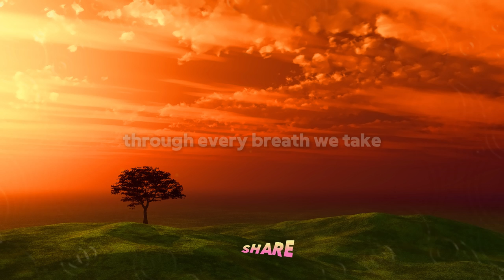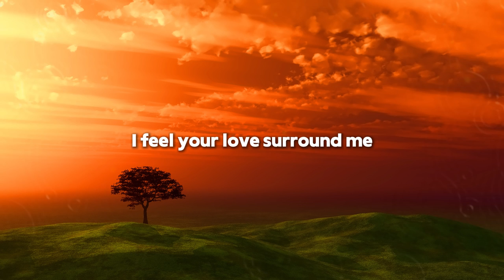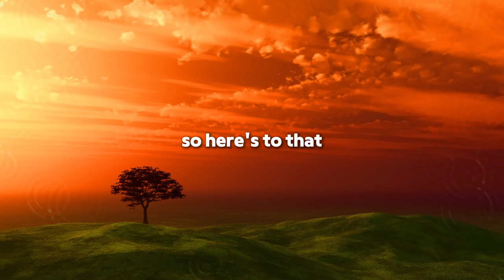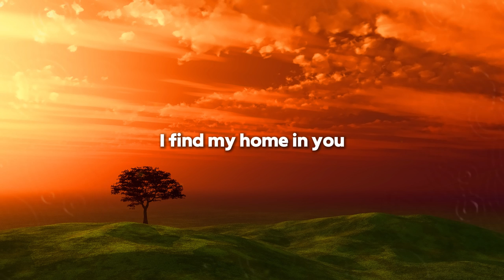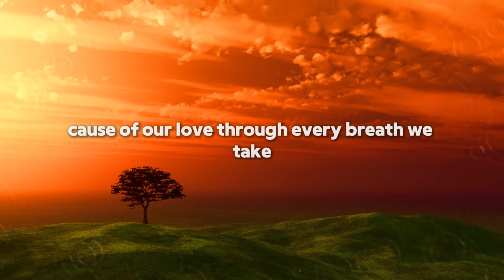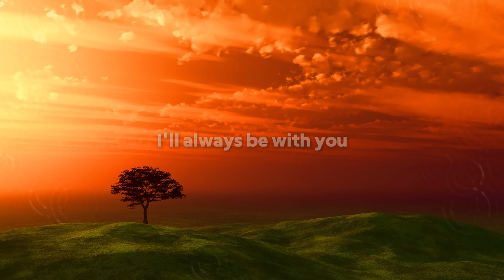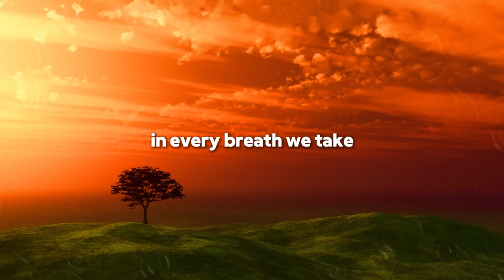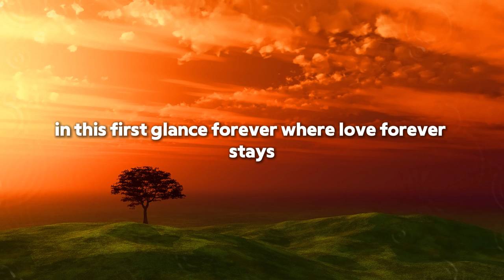The Most Unhinged Love Songs of 2024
Immerse yourself in our handpicked selection of Beautiful and Heartwarming LoveSongs2024 | Lyrics to Calm Your Soul. This carefully curated collection of uplifting PopHits is uniquely designed to bring Serenity, PeaceOfMind, and EmotionalComfort to your life and daily experience. Whether you're seeking inspiration for a romantic moment with a loved one or just need a soulful connection to uplift your spirits, these carefully chosen songs will guide you through EmotionalReflection and help you find a sense of PeaceAndPurpose. Let the HeartfeltBallads and upbeat FeelGoodMusic lift your spirit, warm your heart, and evoke cherished memories. Tune in now and experience the transformative power of LoveAnthems that resonate deeply within. Your support will help us grow this wonderful community of music lovers. 🔔 🎵 What You'll Find in This Video: beautifullovesongs that will soothe and inspire you CalmingEmotionalMusic for achieving inner peace during tough times PopHitsWithLyrics that you can sing along to and enjoy NewReleasePopSongsWithLyrics for fresh tracks that keep you updated ContemporaryLoveMusicWithLyrics to enjoy at any moment feelgoodmusic that brings daily uplifting moments to your routine HeartfeltBallads that truly speak to your soul and emotions PopularLoveTracks to keep you entertained and engaged throughout your day Check Out some of our other Videos